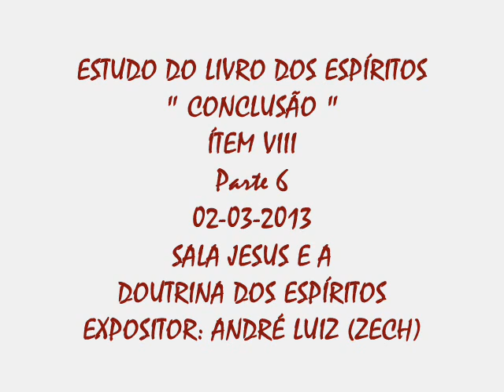ESTUDO DO LIVRO DOS ESPÍRITOS - SALA JDE - EXPOSITOR ANDRÉ LUIZ (ZECH) - 02-04-2013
ESTUDO DO LIVRO DOS ESPÍRITOS - "CONCLUSÃO" - ÍTEM VIII - SALA JESUS E A DOUTRINA DOS ESPÍRITOS - EXPOSITOR: ANDRÉ LUIZ (ZECH) - 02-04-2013 - Parte 6